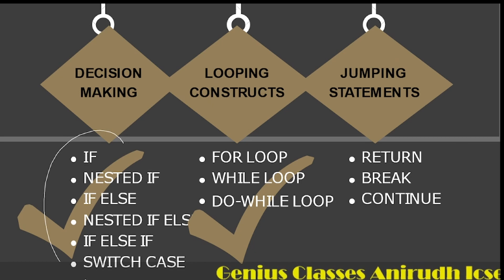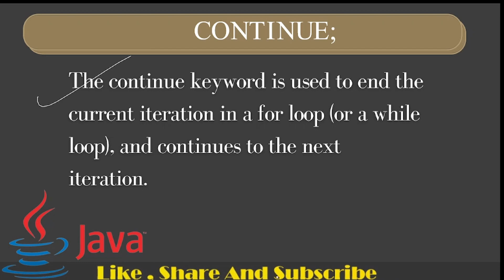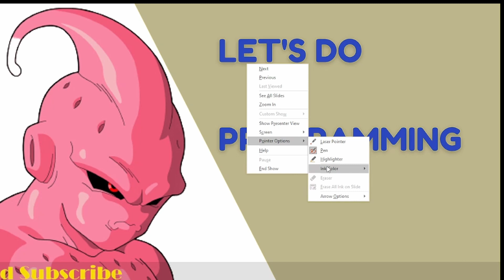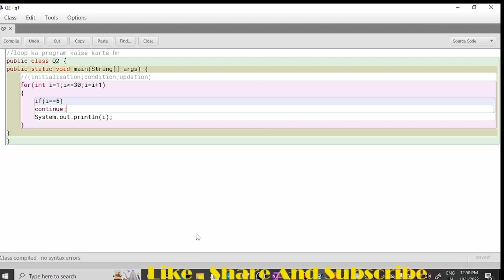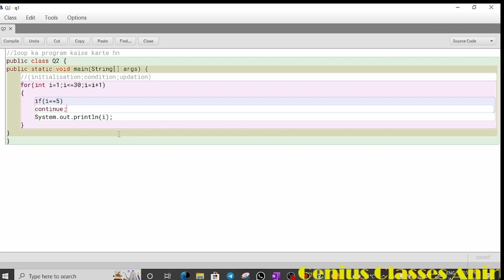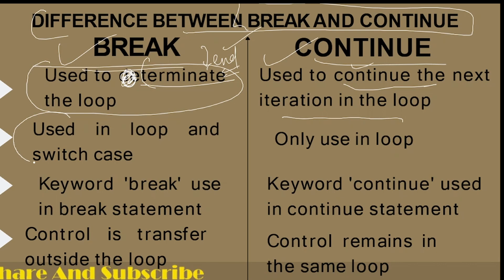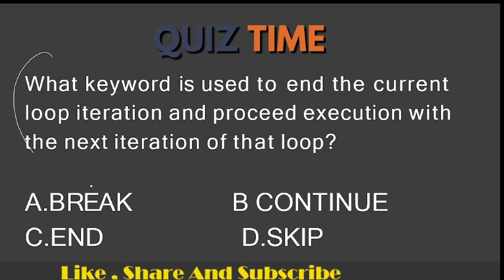Conditional Constructs in java | Break ;Continue; | Jumping Statements | ICSE class 9 & 10